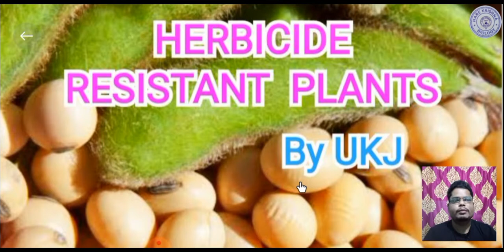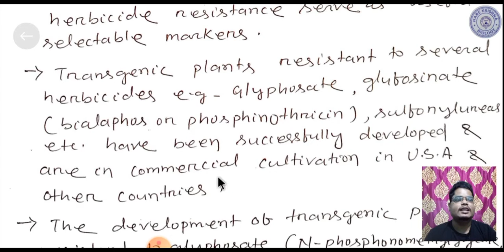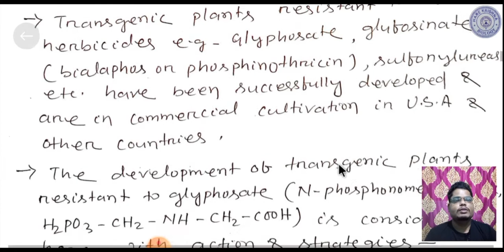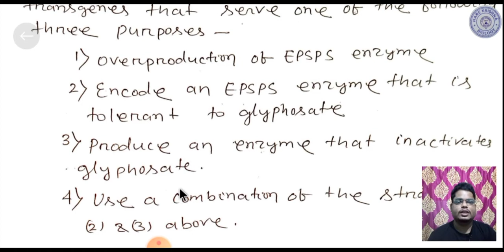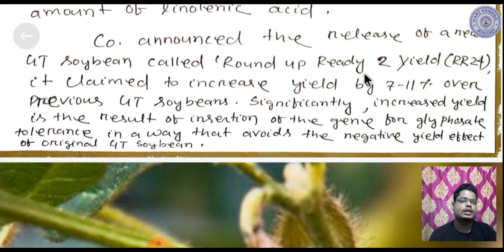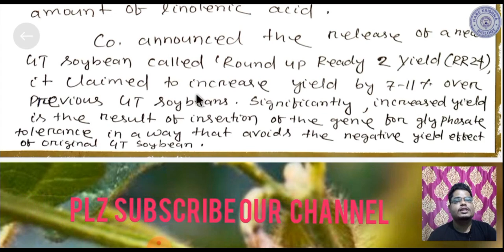Herbicide Resistant plants(RR Soybean)